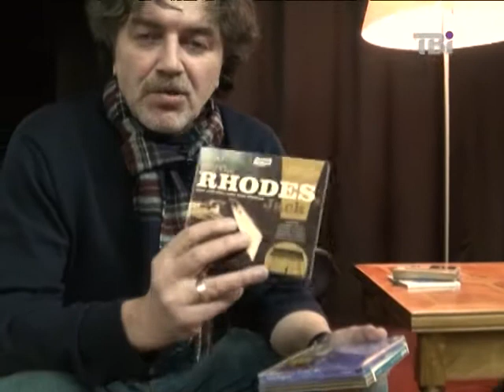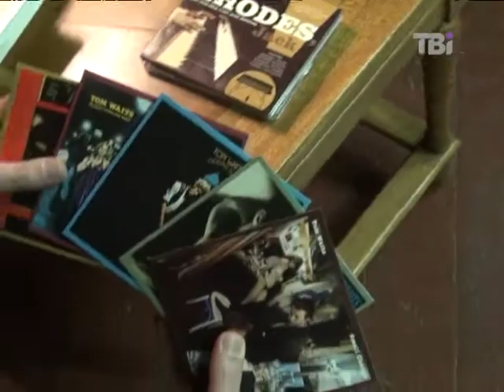Еротична поезія українських авторів